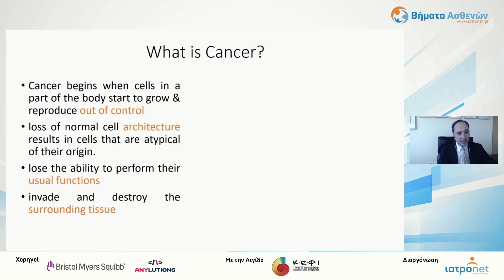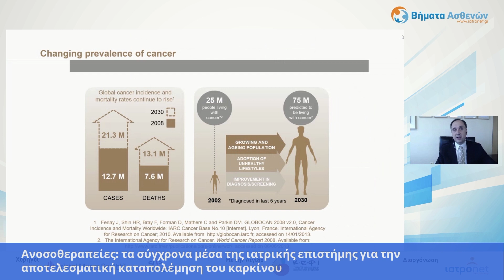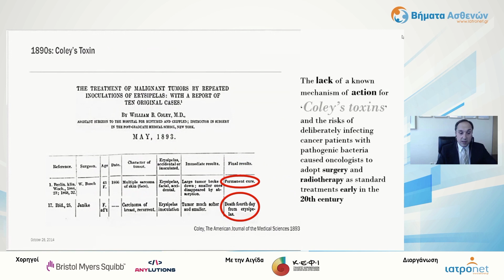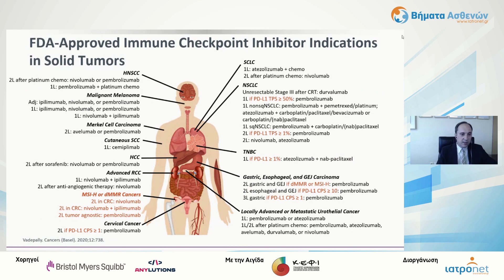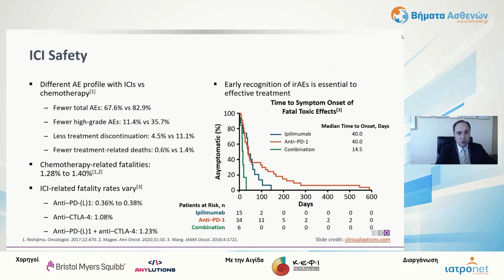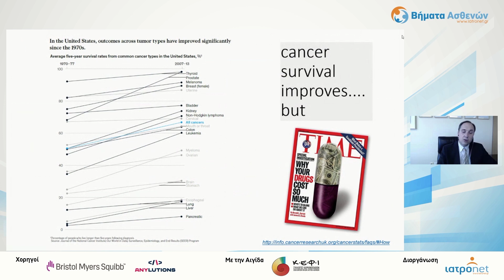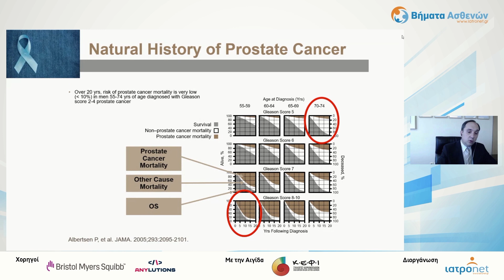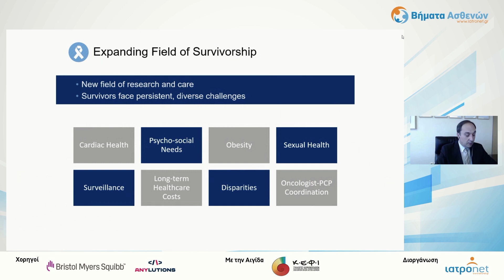Πραγματική επανάσταση η ανοσοθεραπεία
Στα σύγχρονα μέσα της ιατρικής επιστήμης για την αποτελεσματική καταπολέμηση του καρκίνου, μεταξύ των οποίων συμπεριλαμβάνονται οι ανοσοθεραπείες, αναφέρθηκε στην ομιλία του στην ημερίδα του iatronet.gr για την «Ανοσοογκολογία» με γενικό τίτλο «ζω με την «Ζω με την ελπίδα – προχωρώ με αισιοδοξία», ο Παθολόγος – Ογκολόγος, επιμελητής A, της Α' Παθολογικής – Ογκολογικής κλινικής του Γενικού Αντικαρκινικού – Ογκολογικού Νοσοκομείου των Αθηνών «Άγιος Σάββας», κ. Μιχάλης Νικολάου.

O καρκίνος ναι μεν βρίσκεται στην πρώτη θέση μαζί με τα καρδιαγγειακά νοσήματα αναφορικά με τους θανάτους, εντούτοις ο μεγάλος αριθμός των επιβιωσάντων (survivors) δημιουργεί μεγάλη αισιοδοξία. Ενδεικτικά αναφέρεται ότι ο αριθμός τους θα τριπλασιαστεί μέχρι το 2030 συγκριτικά με το 2002.

Όπως είπε ο κ. Νικολάου, η αύξηση των περιστατικών εμφάνισης καρκίνου σχετίζεται με την γήρανση του πληθυσμού και τον σύγχρονο τρόπο ζωής. Το αισιόδοξο μήνυμα πάντως είναι η πρόωρη διάγνωση και ίαση.

Η ανοσοθεραπεία σήμερα αποτελεί μία πραγματική επανάσταση. Υπάρχουν πολλοί τύποι ανοσοθεραπείας με τους παλαιότερους να είναι οι κυτοκίνες και αυτούς που είναι ευρέως διαδεδομένοι και χρησιμοποιούνται, είναι οι immune checkpoints inhibitors, μη εξαιρουμένων και άλλων πιο εξειδικευμένων ανοσοθεραπειών.

Αυτή την στιγμή δεν υπάρχει καρκίνος που να αναπτύσσεται και να μην έχει χώρο η ανοσοθεραπεία, η οποία έχει βρει την θέση της και σε πολλές περιπτώσεις είναι στην πρώτη γραμμή.
«Έχουμε δημιουργήσει», λέει χαρακτηριστικά ο κ. Νικολάου, «μία καινούργια κατηγορία θεραπειών, οι οποίες ναι μεν δεν προυπήρχαν αλλά με την προσθήκη αυτή διαμορφώνουμε μία αλληλουχία που αυξάνει το ποσοστό επιβίωσης των ασθενών.

Σήμερα συγκριτικά με το 2011 υπάρχουν 8 καινούργια φάρμακα, ατα οποία έχουν δώσει εξαιρετικά αποτελέσματα σε 19 τύπους καρκίνου, ενώ υπάρχουν και περισσότερες από 70 εγκρίσεις από το 2011 μέχρι σήμερα.